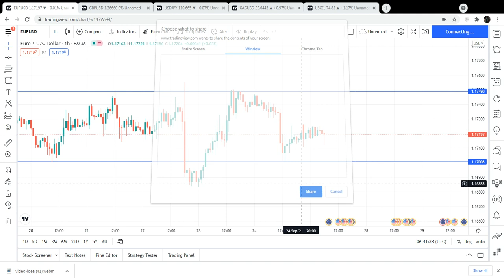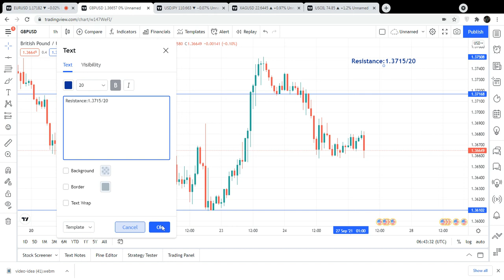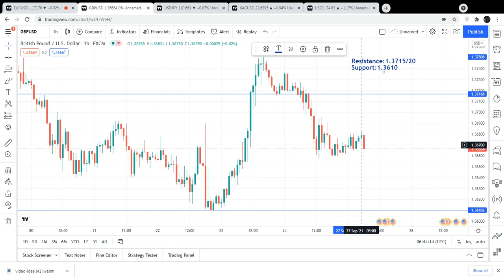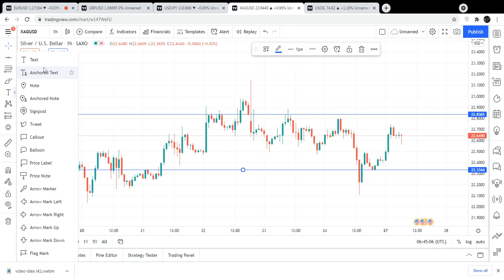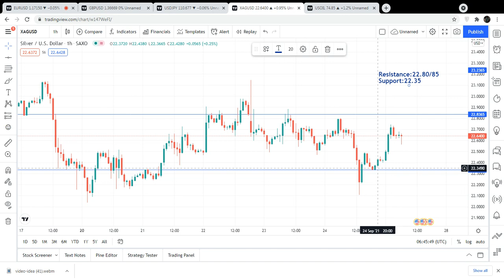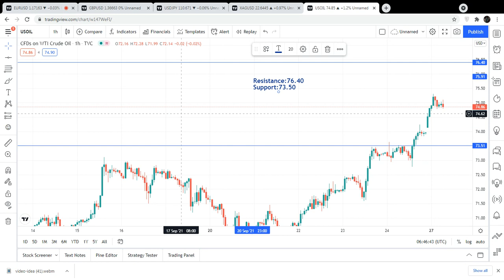Eurusd | Gbpusd | Usdjpy | Silver | Crude Oil | Today Forecast 27 Sep 2021 | Trading MasterYT |8